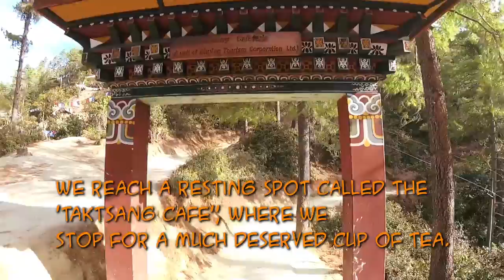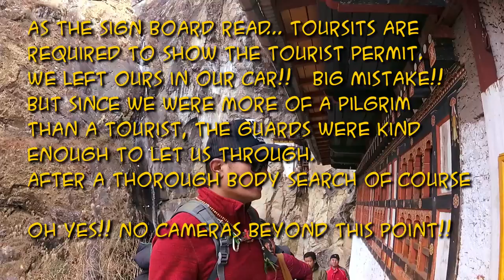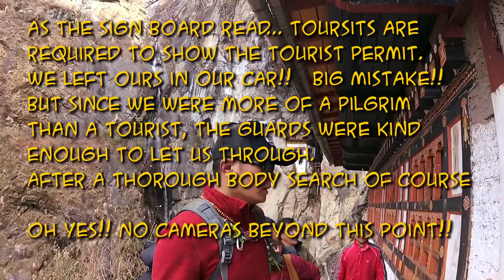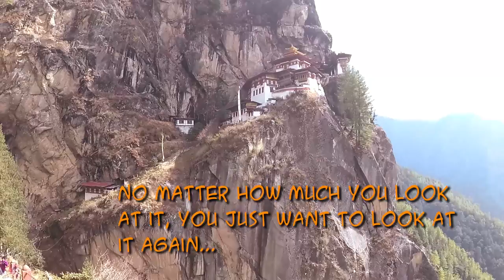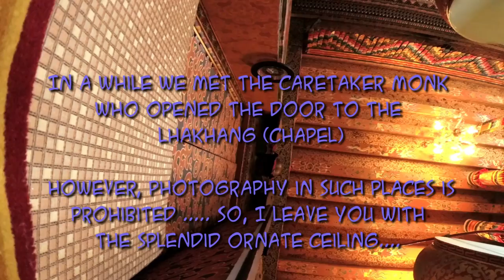Hiking the Paro Taktsang (The Tigers Nest) Paro, Bhutan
A hiking trip to the Paro Taktsang (Tigers Nest) in Paro, Bhutan.